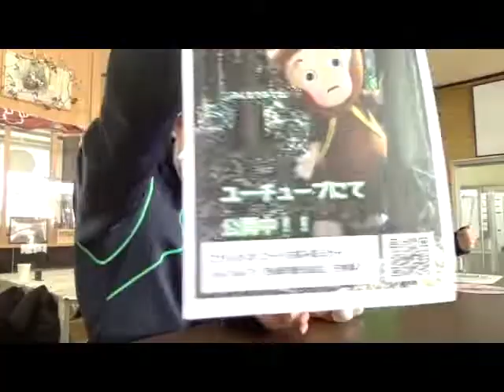ヒバゴンch vol1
ヒバゴンの町西城町の情報やその他色々お知らせしま〜す･:*+.\(( °ω° ))/.:+